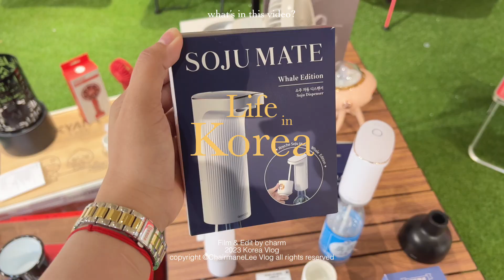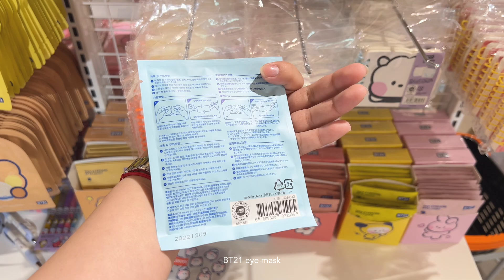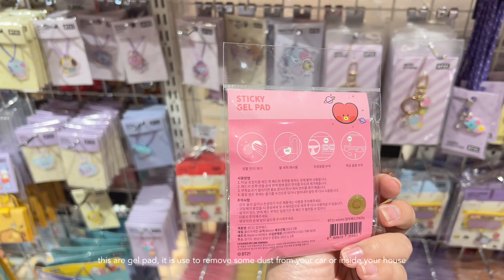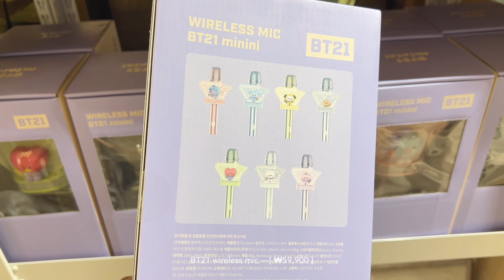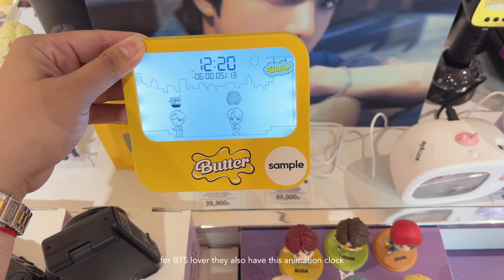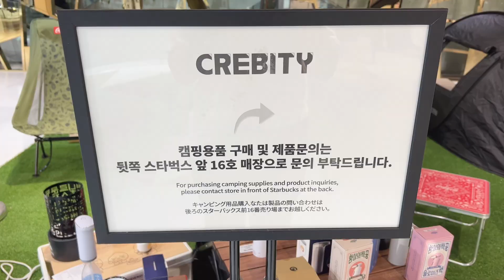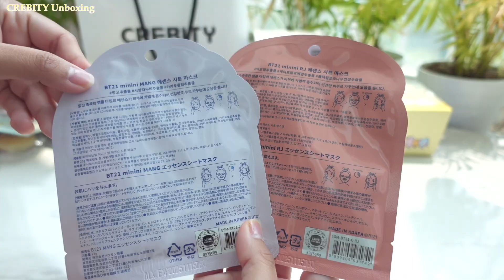KOREA VLOG 🇰🇷 | SHOPPING BTS MERCH & SANRIO MERCH TOGETHER WITH BT21 HAUL ft. CREBITY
📽 VLOG EQUIPMENT
📷 : film with IPhone 13ProMax & Sony ZV1
🎞 : editing with VLLO video editor
💻 : iPad pro 11 second generation
🎧 BGM USED
🛍 PRODUCT MEN-SHOWED
Doota Mall Offline Shop Address:
No.16 (Infront of Starbucks) Doota Mall
275, Jangchungdan-ro, Jung-gu, Seoul, Republic of Korea